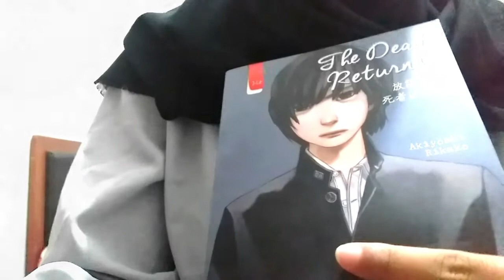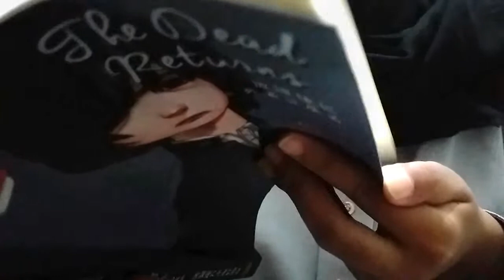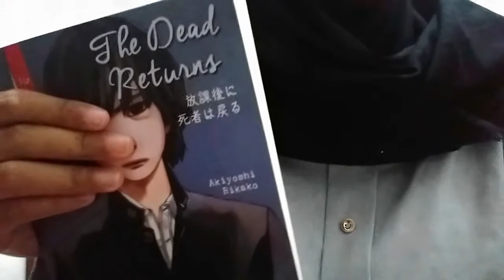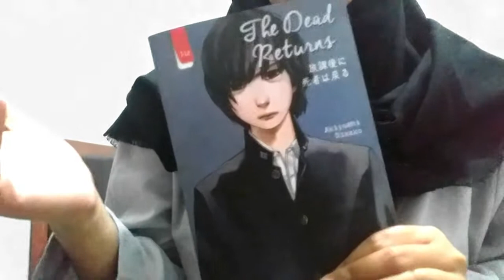Review Buku Akiyoshi Rikako: The Dead Return & Girls In The Dark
Hallo...
Di video kali ini aku akan mereview dua buah novel yang ditulis oleh Akiyoshi Rikako yang diterbitkan oleh penerbit haru.